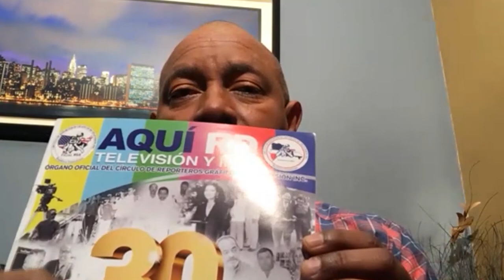Entrevista a Claudio Abreu, presidente del circulo de reporteros graficos filiar USA.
GLobal films corp. Entrevista a Claudio a Claudio Abreu presidente del circulo de reporteros grafico filiar USA. Entrevistado por Rolando Contreras PARA Global films corp.